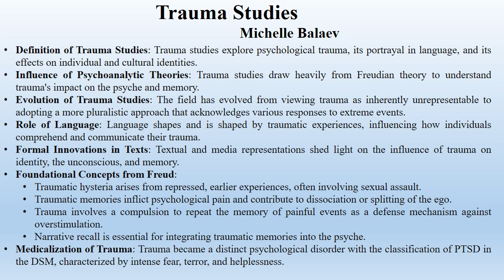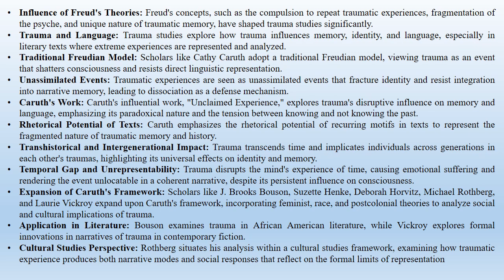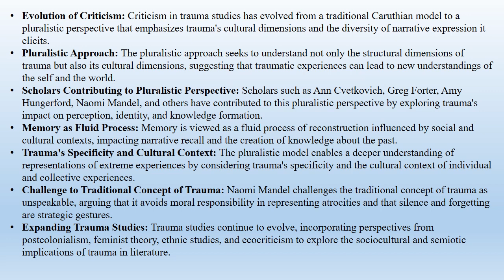Michelle Balaev's "Trauma Studies" (Summary)